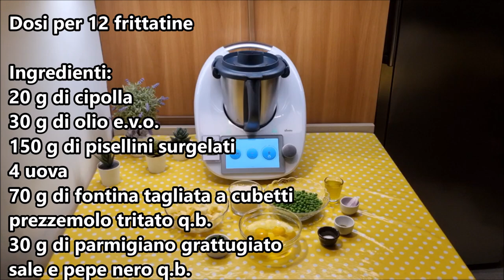Frittatine con piselli per bimby TM6 TM5 TM31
Dosi per 12 frittatine

Ingredienti:
20 g di cipolla
30 g di olio e.v.o.
150 g di pisellini surgelati
4 uova
70 g di fontina tagliata a cubetti
prezzemolo tritato q.b.
30 g di parmigiano grattugiato

English
Servings for 12 small omelets
Ingredients:
20 g of onion
30 g of extra virgin olive oil
150 g of frozen peas
4 eggs
70 g of diced fontina cheese
Chopped parsley, as needed
30 g of grated Parmesan cheese
Salt and black pepper, as needed

Español
Raciones para 12 pequeñas tortillas
Ingredientes:
20 g de cebolla
30 g de aceite de oliva virgen extra
150 g de guisantes congelados
4 huevos
70 g de queso fontina en cubos
Perejil picado al gusto
30 g de queso parmesano rallado

Deutsch
Portionen für 12 kleine Omeletten
Zutaten:
20 g Zwiebel
30 g natives Olivenöl extra
150 g gefrorene Erbsen
4 Eier
70 g gewürfelter Fontina-Käse
Gehackte Petersilie nach Bedarf
30 g geriebener Parmesankäse
Salz und schwarzer Pfeffer nach Bedarf